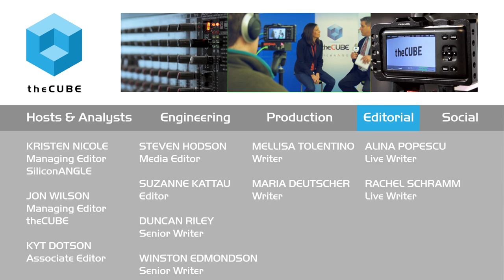Devon Valencia, Blue Shied | On The Ground 2015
Devon Valencia, CIO, Promise Health Plan, Blue Shield of California sits down with theCUBE's Jeff Frick to discuss her leadership style and secrets to success.